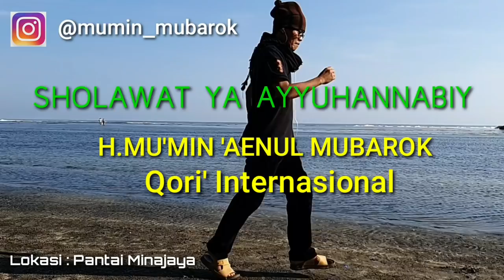klip lagu sholawat ya ayyuhannabiy mu'min mubarok | qori' internasional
klip video sholawat ya ayyuhannabiy sangat sederhana { iseng di Pantai Minajaya Sukabumi Jampang surade sambil menunggu waktu acara Hafalah } mohon ma'ap atas kekuranagan nya { videuo ini hasil editan dari hp samsung S10+ } semoga bermanfa'at